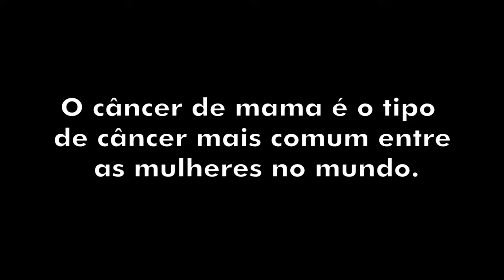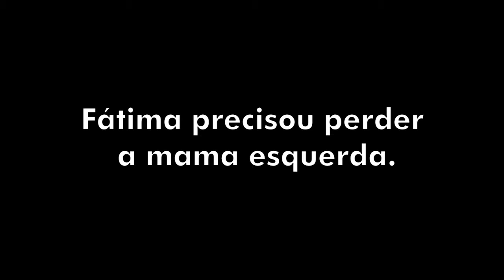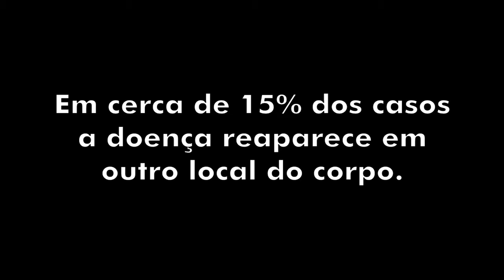Testemunho Cogresso de Mulheres APe 2016 - Fátima